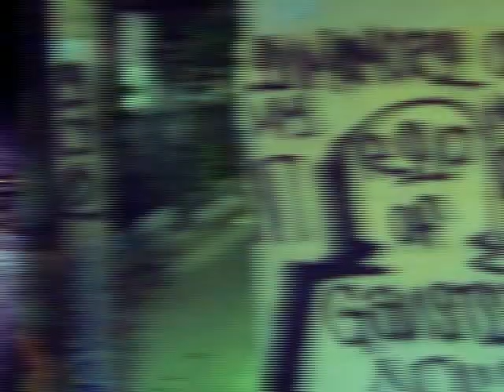Soyapango Vigilado - Código 21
Las cámaras de Código 21​ captaron el momento en que pandilleros huían al notar la presencia policial en la Colonia 22 de Abril en Soyapango. Inmediatamente se dio la persecución pero al parecer la tierra se tragó a los hijos del mal.

Agentes de la PNC continuaron verificando las llamas que llegaban al 911, la segunda misión de la noche detectar un vehículo al parecer conducido por pandilleros.